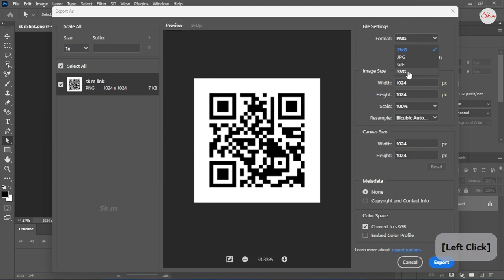png to svg in photoshop | jpg to svg